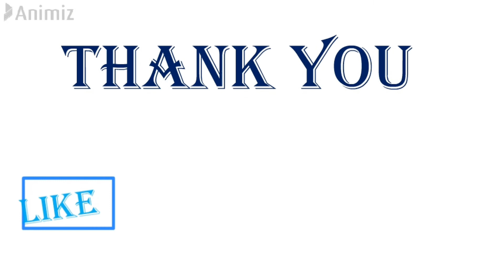Beautiful Buddha Painting step by step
buddha painting on canvas